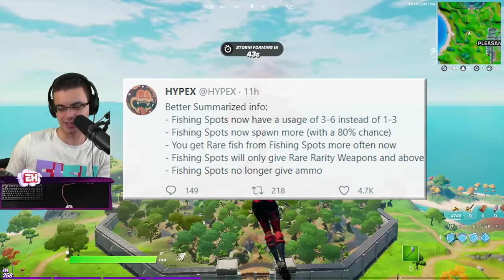I fished all game for THIS to happen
• Fortnite wild week 2, Fish Fiesta memes. Buffed fishing spots, spawn rate increase of Pro Fishing Rod, rare fish and more.
I stitched together 3 games in this video, so it all flows like one game. Did you notice?
• My new Nick Eh 30 Shorts channel ➔ @NickEh30Shorts

📮 Send Nick Eh 30 mail:

B3K 5T9